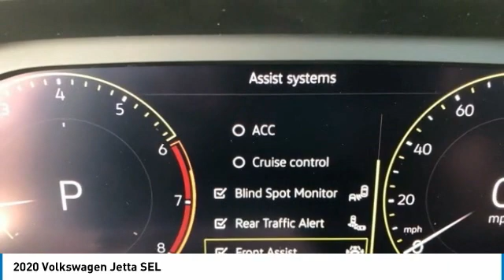2020 Volkswagen Jetta 20V40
2020 Volkswagen Jetta SELbrbrAwards:br  * 2020 KBB.com 10 Coolest New Cars Under $20,000 All NEW vehicles purchased from Terry include a LIFETIME POWERTRAIN WARRANTY, LIFETIME 4 WHEEL ALIGNMENT CHECKS, AND LIFETIME VA STATE INSPECTIONS!